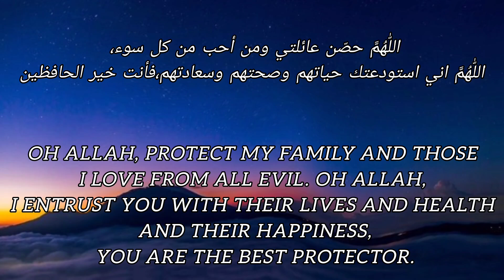Powerfull DUA for FAMILY'S Protections. ♥️🤲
POWERFUL DUA FOR FAMILY'S PROTECTION RECITED..

اللّٰهُمَّ حصّن عائلتي ومن أحب من كل سوء، اللّٰهُمَّ اني استودعتك حياتهم وصحتهم وسعادتهم،فأنت خير الحافظين
OH ALLAH, PROTECT MY FAMILY AND THOSE I LOVE FROM ALL EVIL. OH ALLAH, I ENTRUST YOU WITH THEIR LIVES AND HEALTH AND THEIR HAPPINESS, YOU ARE THE BEST PROTECTOR.
Voice Credit By: @saadalquraishi